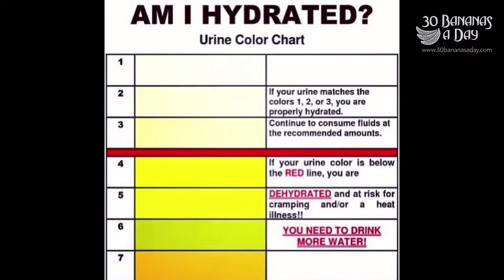Are You Really 100% Raw If You Eat Nuts & Hemp Seeds